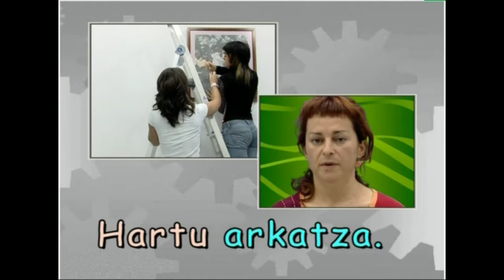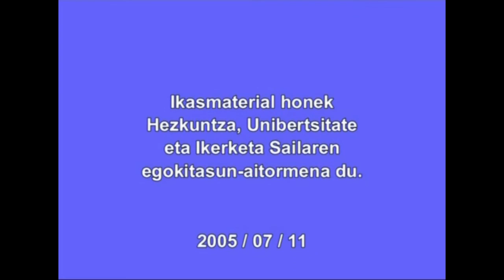Aditz laguntzailea: agintera